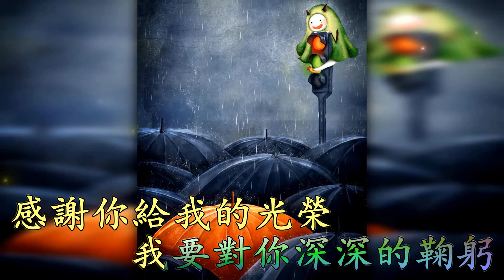光榮 (Karaoke) BoBo (戴上耳機可聽到雙聲道, 左音樂, 右人聲)下載後可作卡拉OK使用.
如你喜歡我做的這卡拉OK, 別忘記給我一個讚, 並請訂閱和分享我的頻道.